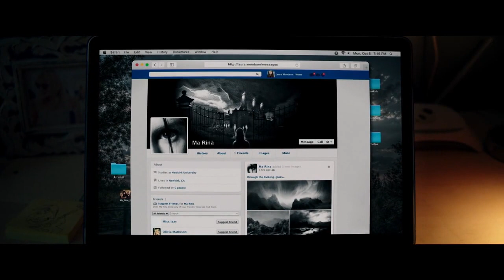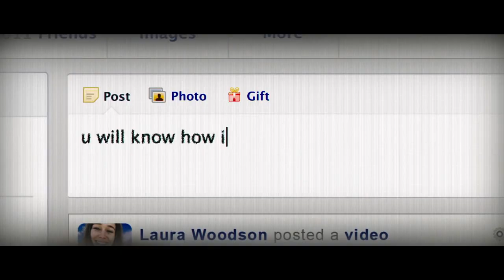Friend Request Theatrical Trailer (Dir. Simon Verhoeven).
Release: 09/22/2017 (Theatrical).

Synopsis: Popular college student Laura (Alycia Debnam-Carey) has tons of friends, both on Facebook and IRL. She graciously accepts social outcast Marina’s (Liesl Ahlers) online friend request, until Marina crosses the line and Laura unfriends her. To everyone’s shock, Marina takes her own life in a ritual meant to torment Laura, which appears in a video posted on Laura’s profile. Even though it wasn’t Laura who posted the video, or other creepy content that begins appearing on her page, her Facebook friend count begins to dwindle as a result. When her real-life friends start dying mysterious, cruel deaths, Laura must figure out how to break the deadly curse before it’s too late.

Director: Simon Verhoeven.

Cast: Alycia Debnam-Carey, William Mosely, Connor Paolo, Brit Morgan, Brooke Markham, Sean Marquette, Liesl Ahlers, Shashawnee Hall.